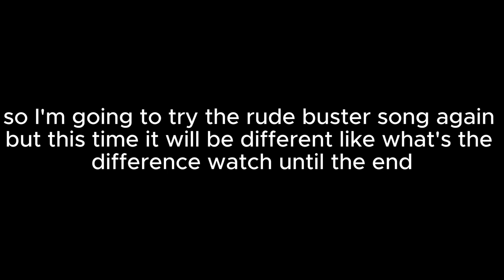I'm going to try the rude buster song but this time it's a bit different [Funky Friday]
i still misses :(